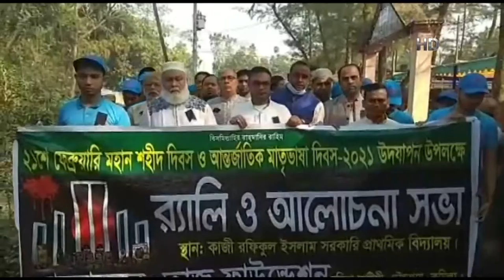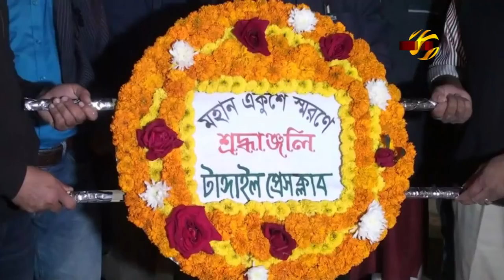জেলায় জেলায় নানা আয়োজনে আন্তর্জাতিক মাতৃভাষা দিবস পালন